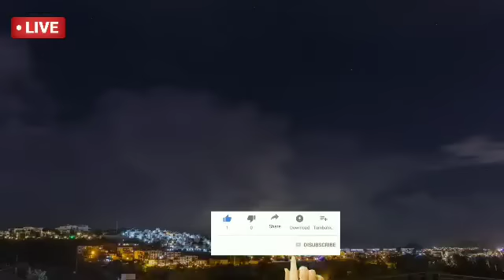আবহাওয়ার খবর | ফের ঝড়-বৃষ্টি চলবে এই জেলাগুলিতে | Today Weather Report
ধেয়ে আসছে প্রচন্ড ঝড়-বৃষ্টি চলবে এই জেলাগুলিতে | Today Weather Report | Weather